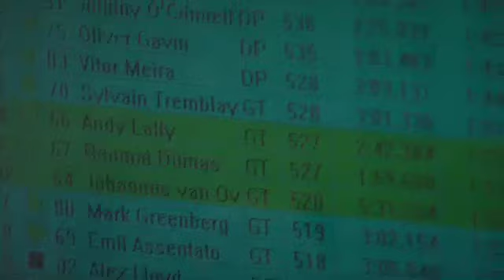Daytona 24- Hour 20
TRG's hour 20 report from the 2008 Rolex 24 at Daytona.